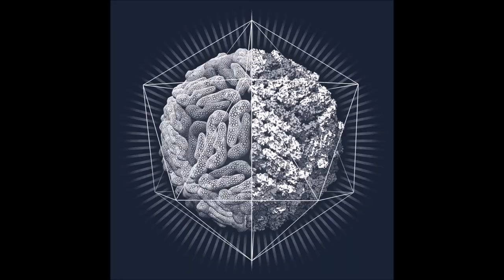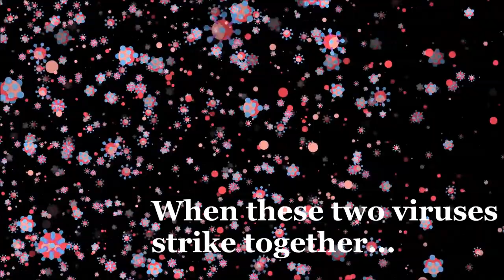Corona Virus Vs Dengue Virus (Trailer)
Share with every medical student you know...

Link to the video "COVID19 vs DENGUE: Discover and Distinguish!!"

Visit the link below to order the book "Doctor's Assistant: Your Partner in Clinical Practice" and also find all my videos in one place!!